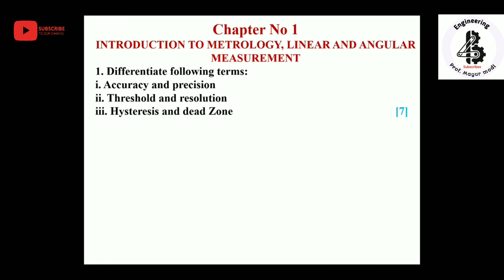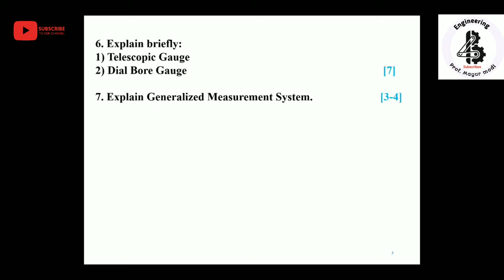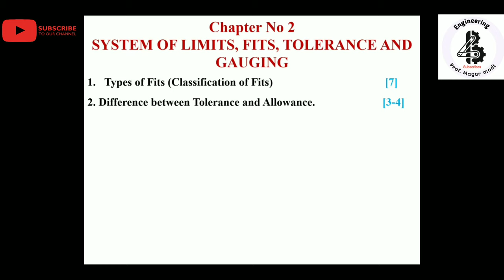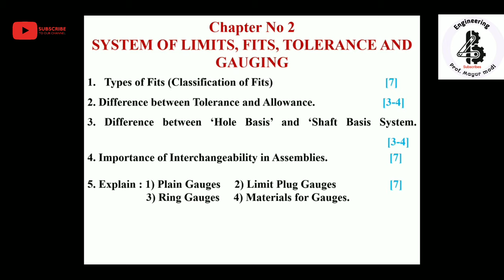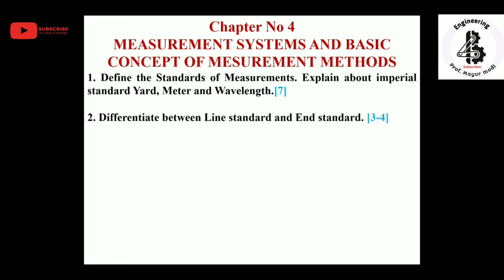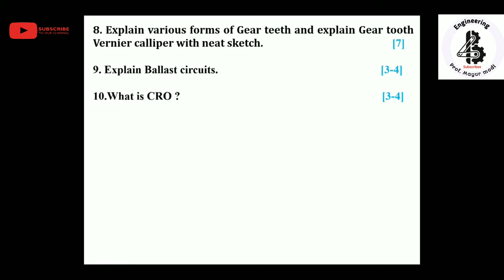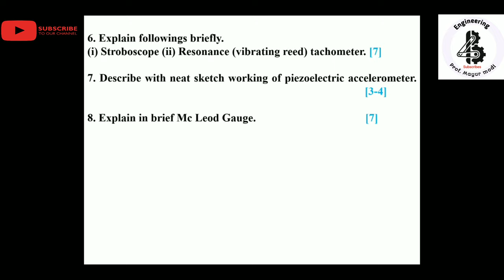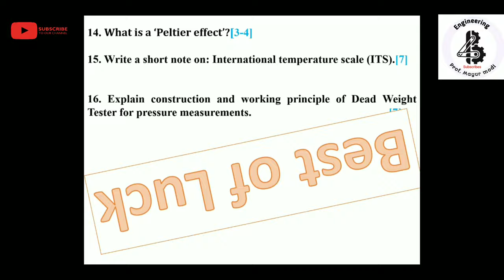GTU IMP MMM | 4TH SEMESTER |NEW SYLLABUS